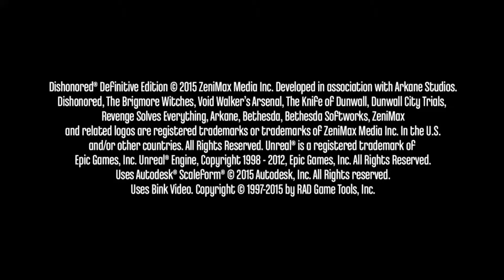Dishonored Definitive Edition Lets Play Commentary Part 3-Welcome To Dishonored Week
Today is Part 3 of Dishonored. Today also kicks off Dishonored week on this channel.